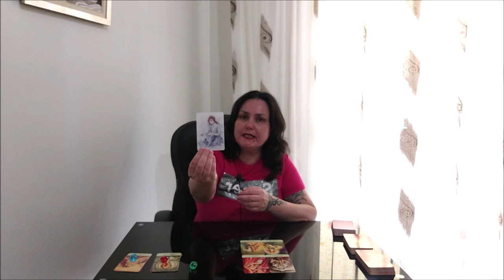Почему вы не хотите любить себя?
Тайм коды:
00:00 - вступление
3:58 - голубой камешек
20:58 - красный камешек
34:26 - зеленый камешек